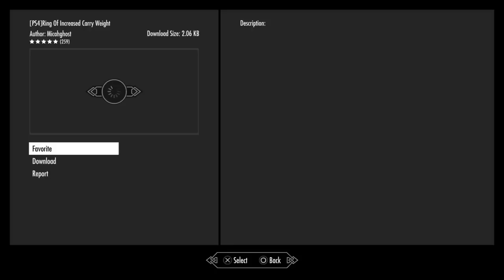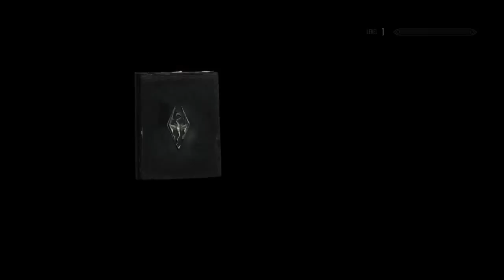The Elder Scrolls V: Skyrim Special Edition (PS4) - Primeiros 62 Minutos / First 62 Minutes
Veja o começo da remasterização no PS4.